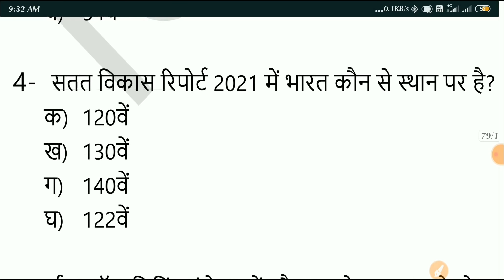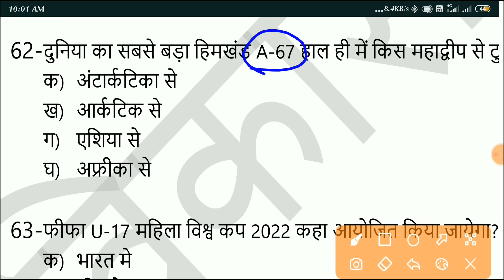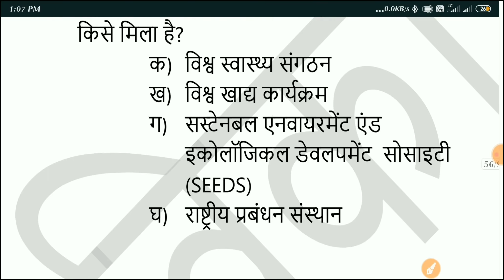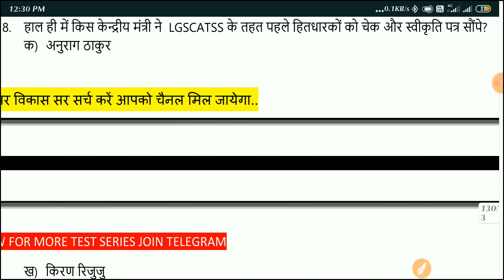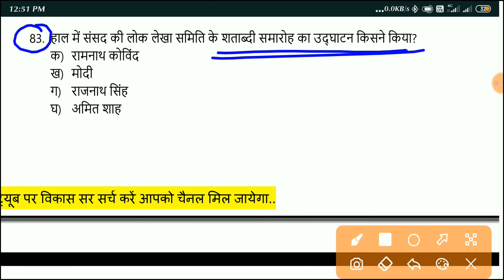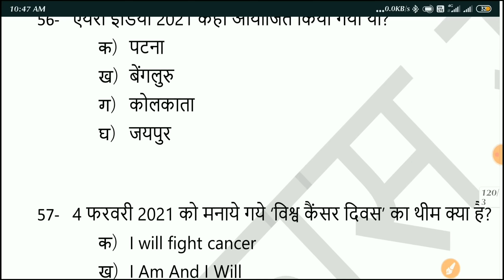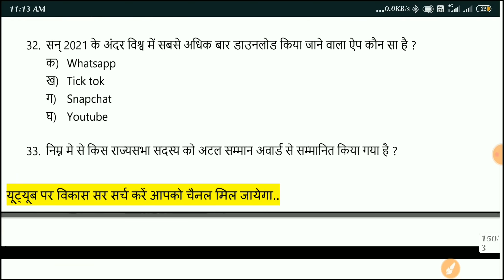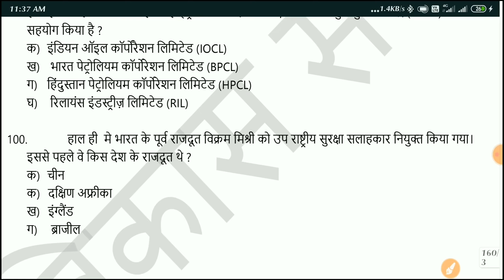icar technician practice set | Iari technician merathon class| Icar iari practice paper 2022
विकास सर की पीडीएफ पाने के लिए.
HINDI MEDIUM
सामाजिक विज्ञान--1000 MCQ
करेंट अफेयर्स + STATIC GK--1000 MCQ
विज्ञान(SCIENCE)--1000 MCQ
लूसेंट 1000 one liner question

 3 MOCK TEST SERIES SOLVED (youtube solved)
AND OTHER IMPORTANT FREE PDFs
NCERT PATTERN

HELLO LIKH KAR BHEJ DIJIYE...

DON'T CALL PLEASE